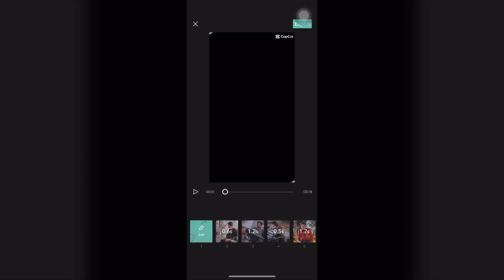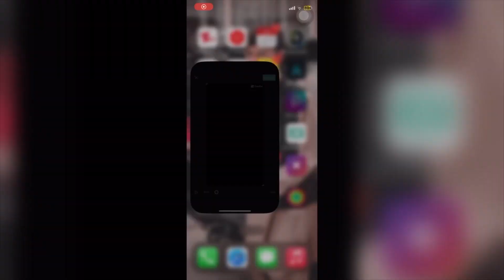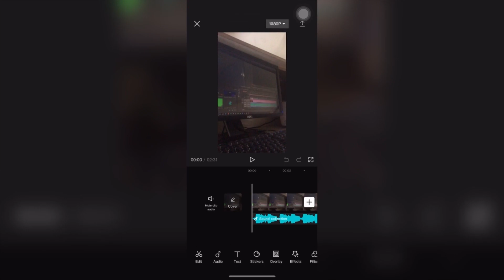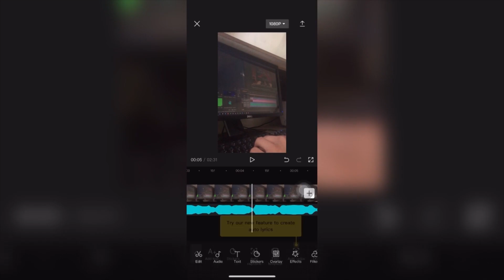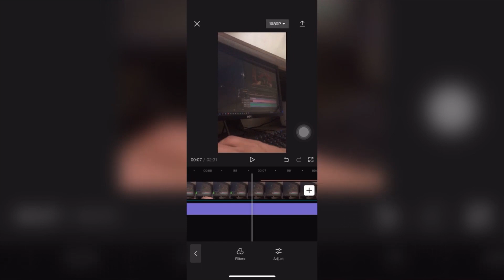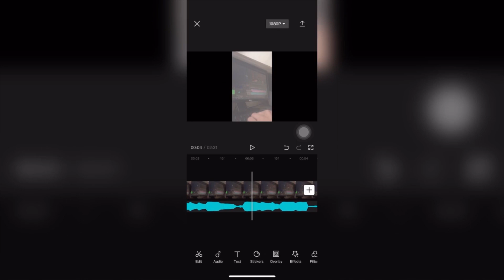آموزش ادیت با کپ‌کات | Edit With CapCut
My Gear:
PC: HP Elite Book 2018
RAM: 12 GB
Graphic Card: AMD Radeon R6
Phone: iPhone X  - iPhone 11 Pro

Other Equipment:s
◾️ Green Screen
◾️ Homemade Soft Boxes
◾️ Tripod
◾️ External Mic 🎙